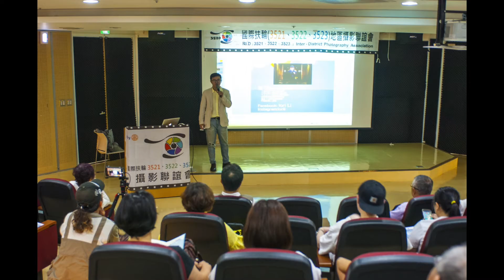國際扶輪 3521 3522 3523 攝影聯誼會 2018- 19 年度 回顧 專輯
專業產業形象照拍攝